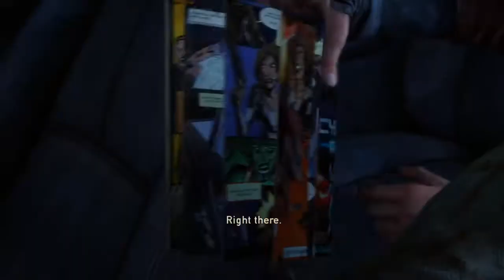ANOTHER BEAUTIFUL GAME FROM NAUGHTY DOG!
To be viewed atleast 720p
PS4
LAST OF US
Must Watch